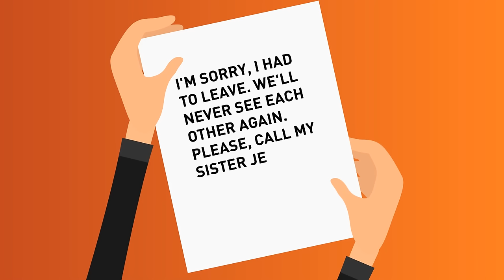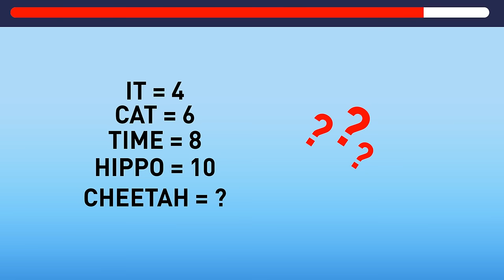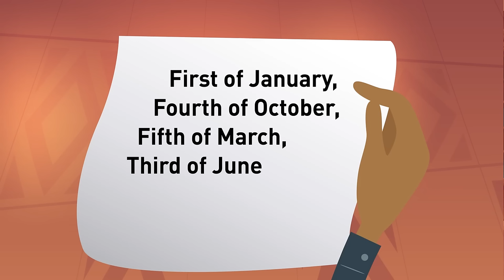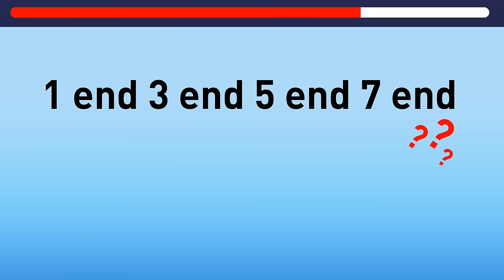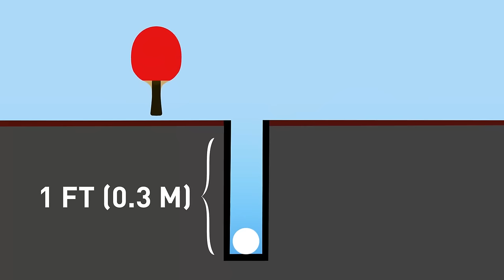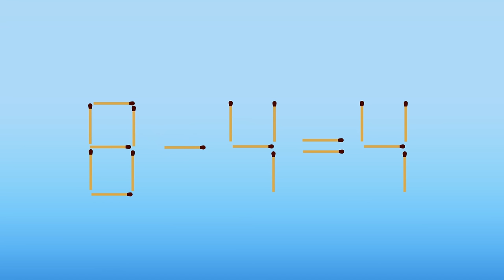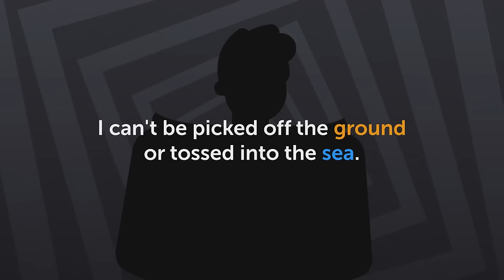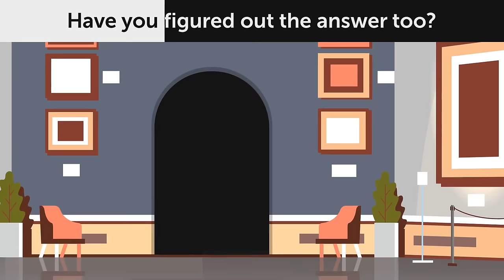How Did She Survive? | Mind-Expanding Riddles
Ready to find out if you're a riddles rookie or a seasoned pro? Take on our ultimate Riddles Challenge and put your skills to the test! 🧠💡 From brain teasers to mind-benders, we've got a variety of challenges that will push your puzzle-solving abilities to the limit. Whether you're a complete beginner or a seasoned riddler, there's something here for everyone. So, are you ready to prove your riddles prowess and earn your place among the elite? Join the challenge now and see if you've got what it takes to be crowned a riddles master! RiddlesChallenge NoobOrPro 🤔🏆